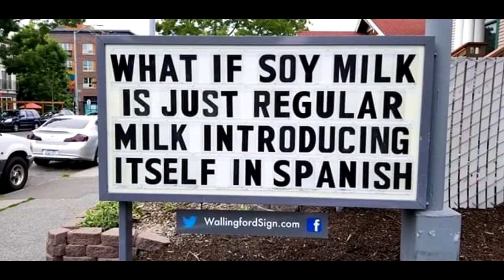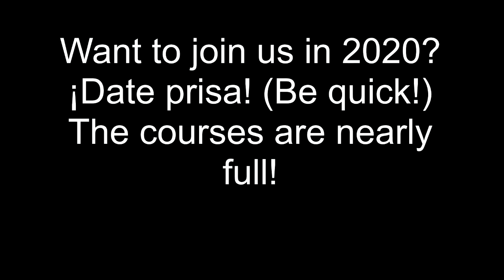Come and join us in 2020 Spanish Immersion LightSpeed Spanish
we are pleased to offer you a snippet of our fantastic immersion course this month.